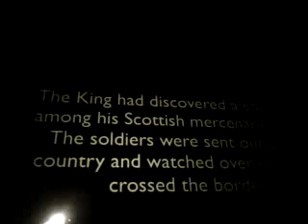Sir Arne's Treasure - Mountain Goats - Castro Theater - 12-14-10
The Mountain Goats performed the score to the Swedish silent film Sir Arne's Treasure on December 14, 2010.  This is one of three videos.  If anyone can give me the song title (and lyrics) to this song, I will include.  Thanks and enjoy!  This was a remarkable experience and I'm so grateful to have been there.